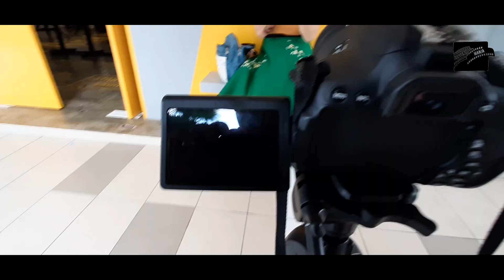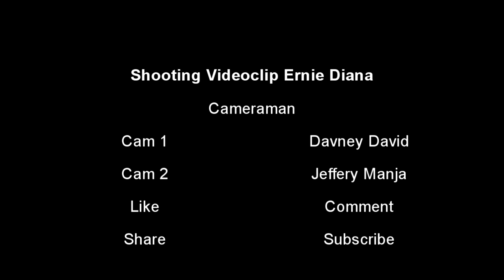Rupanya Ernie Diana Bekas Student SMK Baru, Miri | Behind The Scence of her new album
Sambil shooting videoclip album baru Ernie Diana. Ernie mendedahkan yang dia pernah bersekolah di salah sebuah sekolah di Miri.

Location Shooting: Miri Time Square & Golden Jade Taiwan Tea House, Miri.

Facebook Page Ernie: Ernie Diana